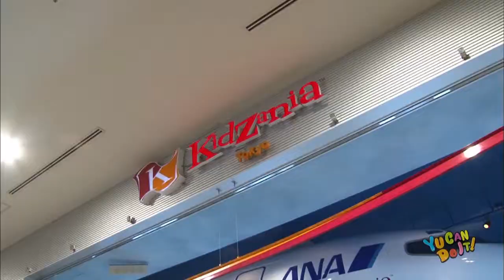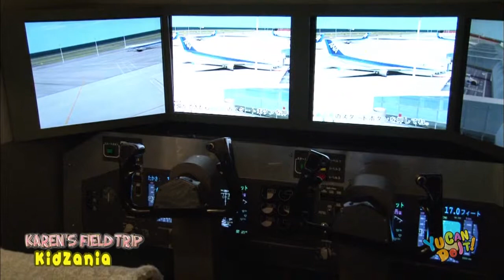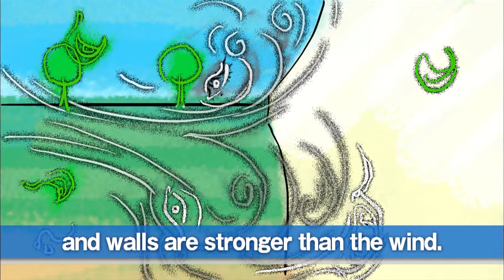#017 International TV School「YU CAN DO IT !」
International TV School「YU CAN DO IT !」#017
2014/07/26O.A.